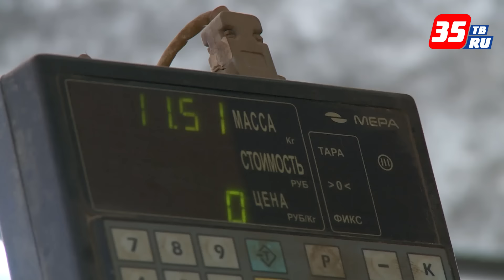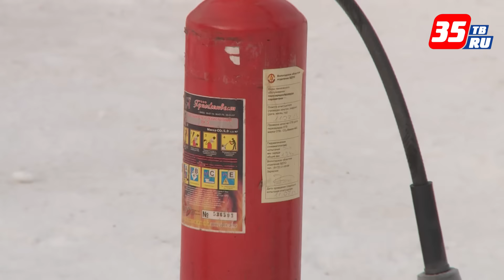Вологодским журналистам рассказали как правильно пользоваться огнетушителями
На базе вологодского отделения Всероссийского пожарного общества прошли учения для представителей СМИ. Связано это с последними событиями в области. Напомним, что в середине января в 30-ти километрах от Вологды загорелся автобус со школьниками. К счастью происшествие обошлось без жертв, а вот автотранспорт выгорел полностью. Тогда для тушения использовали более 20 огнетушителей, но с огнем справиться не удалось. По словам пожарных связано это с тем, что люди не знают, как пользоваться огнетушителем.
Жизнь огнетушителя начинается в цехе заправки, здесь его наполняют смесью в зависимости от типа. Углекислотные огнетушители используются для тушения электроприборов, а порошковые – горючих жидкостей. Именно этот тип огнетушителей находится в каждом автомобиле.
Важна не только исправность огнетушителя, но и умение им правильно пользоваться. Представители ВДПО рассказывают и показывают, как это правильно делать.
От теории переходим сразу к практике. Опытный пожарный демонстрирует как потушить возгорание дизельного топлива. На все про все не более 5 секунд.